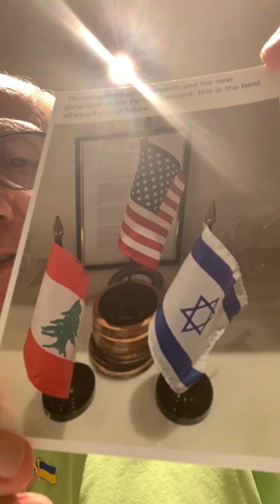DR FARES SOUAID / GHASSAN AL-ACHKAR